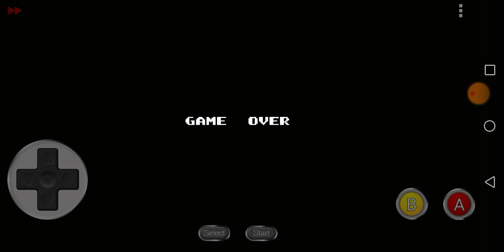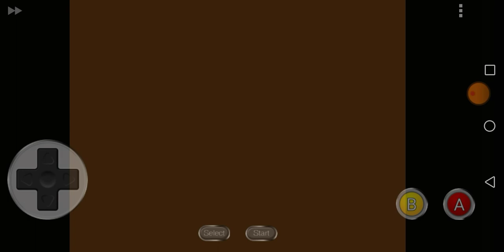Super Mario Bros. 2 Reversed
Reverse: 2 .sorB oriaM repuS